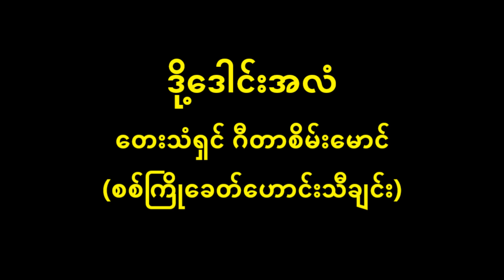ဒို့ဒေါင်းအလံ ဂီတာစိမ်းမောင်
ဒို့ဒေါင်းအလံ
တေးသံရှင် ဂီတာစိမ်းမောင်
(စစ်ကြိုခေတ်ဟောင်းသီချင်း)